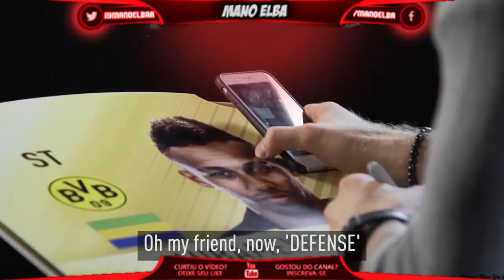FIFA 18 - NOVO MENU INCRÍVEL !! (FEITO POR FÃ)